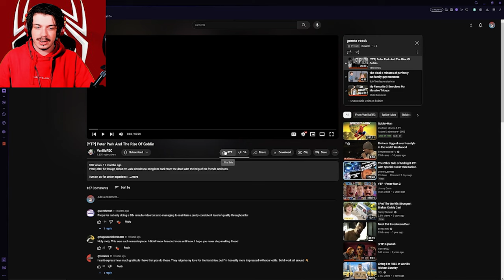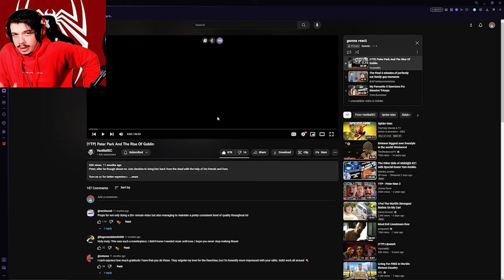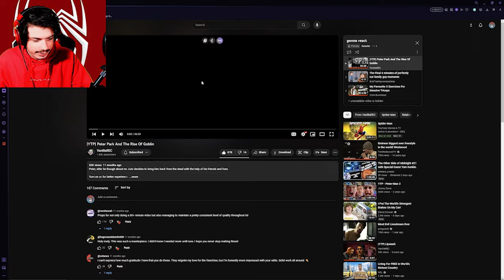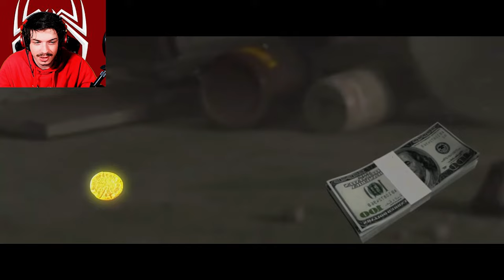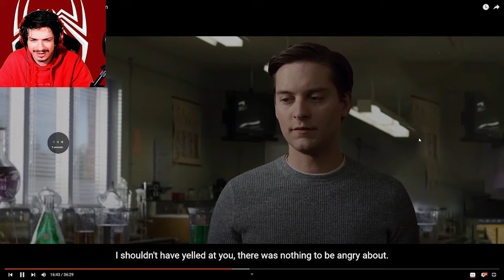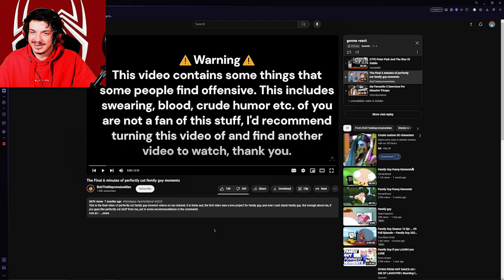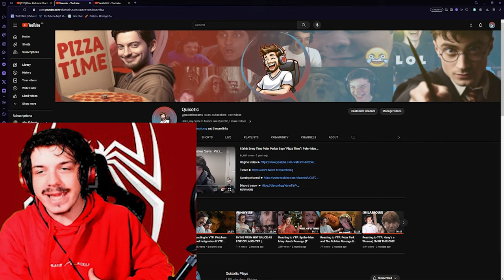Reacting to YTP: Peter Park And The Rise Of Goblin (THIS IS LIKE A MOVIE!)